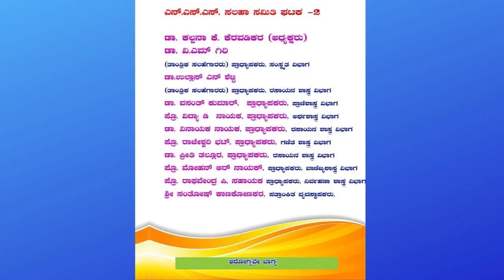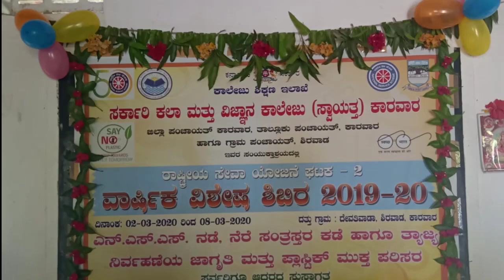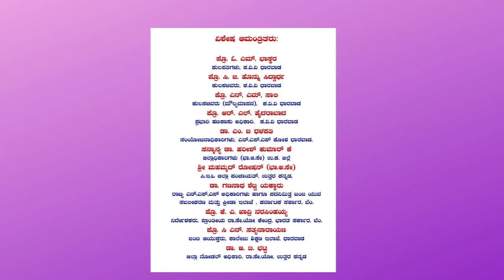NSS Special Camp 2019-20, unit-2, Government Arts and Science College, Karwar (Autonomous)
Government Arts and Science College, Karwar (Autonomous) NSS Special Camp 2019-20, unit-2, Conducted Special Camp at Government Primary
School, Devatiwada, Shirwad Grama Panchayat, Karwar, Uttarakannada, Karnataka State.